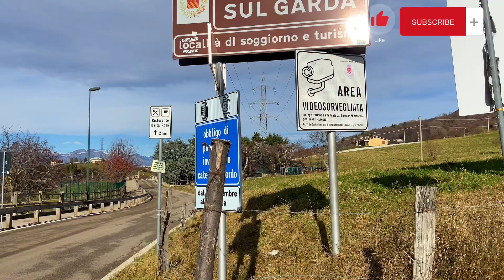First hike in 2023, Monte Baldo peak, the view of Garda Lake is soooo stunning!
New year, new adventure. And to kick start 2023 we go for a hike in Monte Baldo. It’s not easy to hike but at the end it’s all paid off. The amazing view fades away tiredness🥰😍😍

Watch the vlog and you’ll see what i’m saying. Enjoy!
Happy new year everyone! 2023 we are ready!

Your support means a lot to us. Thanks. Luv y’all🫰🏻

The Caleffi’s Vlog❣️❣️